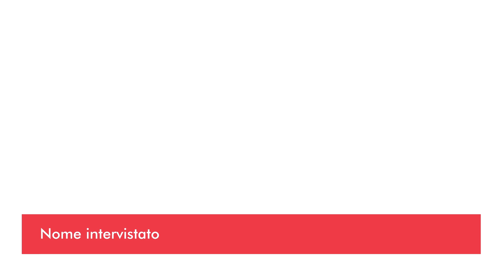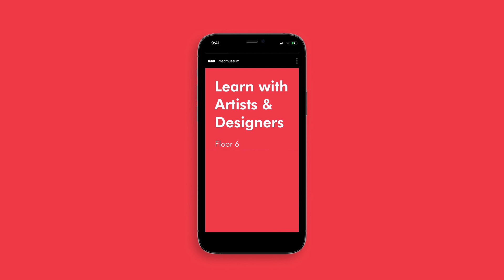Motion design Project for MAD museum of NY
Progetto in collaborazione con Nicola Citron e Tommaso Gatti
Corso di Motion Design
Docente Francesco Pia